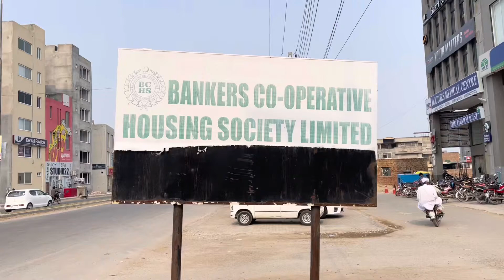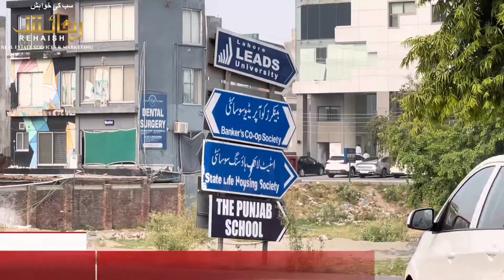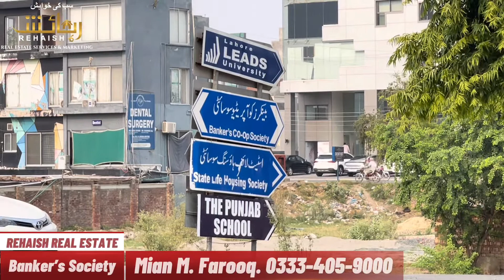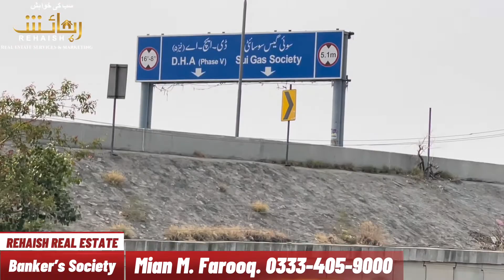INVESTMENT OPPORTUNITY | COMMERCIAL PLOTS 4,8,10 Marla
REHAISH OFFERS

Banker Cooperative Housing Society
DHA Lahore
Three Commercial plots For Sale in BCHS Lahore
1) Plot No.9, Block No.A,
Size: 10 Marla
Demand : PKR 10 CRORE
2) Plot No.144/6,Block No.B, Size:8 Marla {Prime Location}
3) Plot No.24,Block No.B, Size:4 Marla
Demand PKR 4 CRORE

Rehaish Real Estate Services is Committed to Quality and excellent customer service.

Rehaish Simplifying your Properties finding hassles with hundreds of luxurious properties for Investment & Residential Purpose.

Our Committed Professional Staff will helps you take a decision.